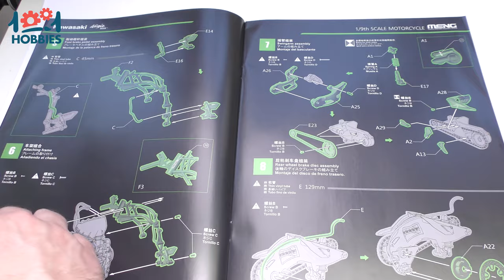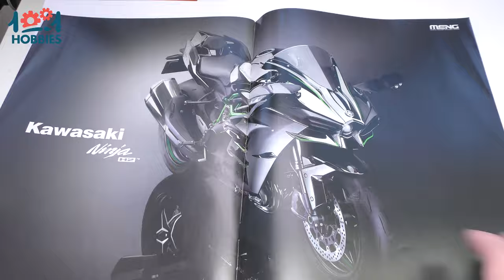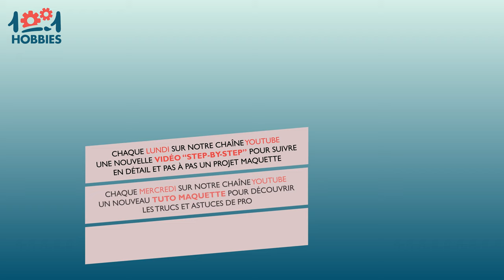Unboxing - Ouverture de boîte - Kawasaki Ninja H2 1/9 | MENG Model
Découvrez en avant-première l'ensemble des pièces et accessoires de la Kawasaki Ninja H2, proposée au 1/9 et en version pré-peinte par MENG Model.

Retrouvez ce kit prochainement sur l'ensemble des sites 1001 Hobbies.